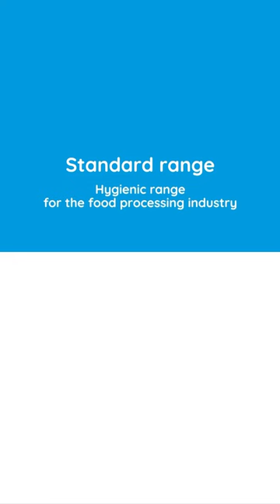NTN Europe, your trusted partner in the food processing industry 🥩 🥐 🍫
Rely on our expertise and know-how to meet your sector's constraints and requirements.

Standard range, SENTINEL range, linear guides, lubrication solutions... We design products that will rise to all your challenges.

Discover them and their specific features in this video 👀

NTN Europe - The taste of expertise